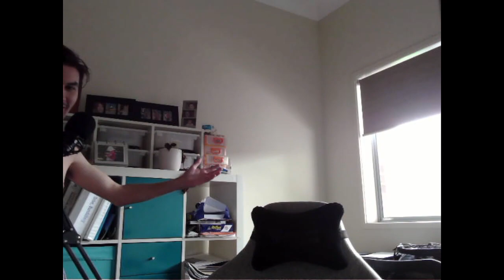KZ COMEDY FESTIVAL